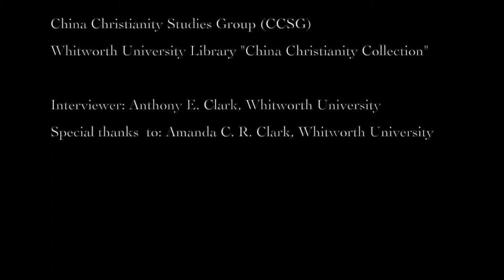Interview 23 - Dr. Tao Feiya